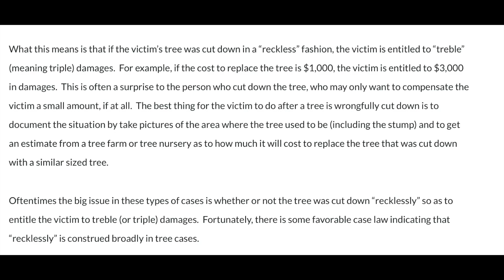Someone Came On Our Property & Cut Our Tree Down.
You can't make this stuff up! Are there any lawyers that think we have a case? Is it even worth it? This is the reality of living in a new subdivision!